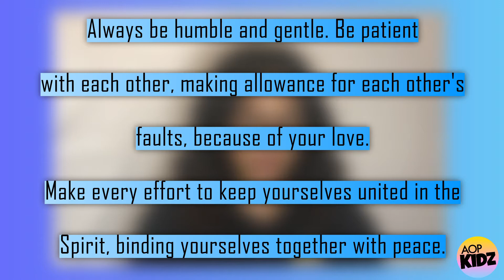Bible Verse of the Week - Ephesians 4:2-3